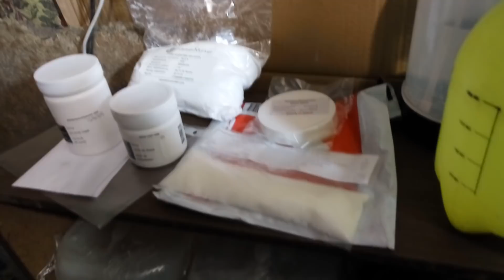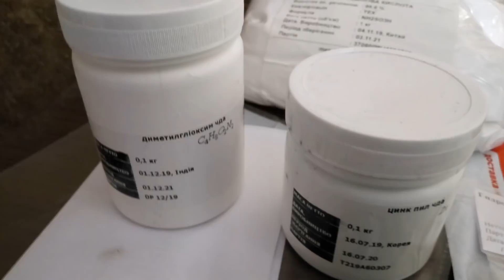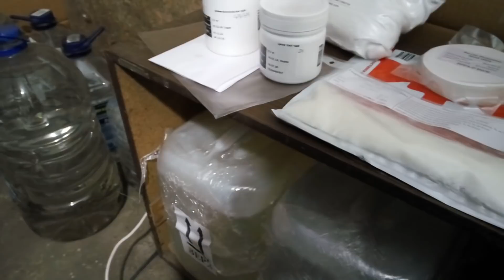Серебро из контактов Где купить реагенты Как утилизировать отработку